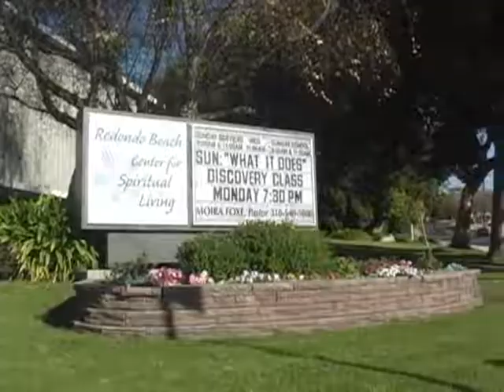Work and Success 6-17-12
Dr. Moira Foxe talks about our Lives being Our 'Work' . . . Our 'Work' Is Our Life . . . Your Job is not your 'Work' and Your 'Work' may not be connected with your Job . . . You can change Jobs but your 'Work' Remains a Constant Forever . . . We Live our 'Work'